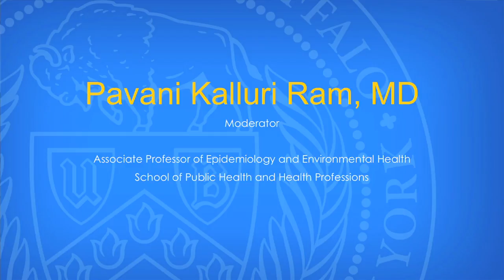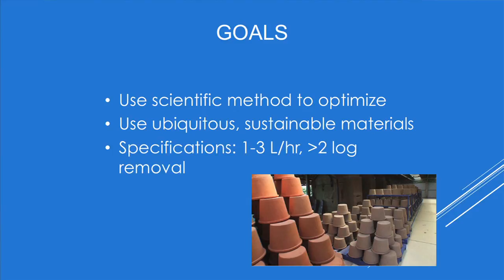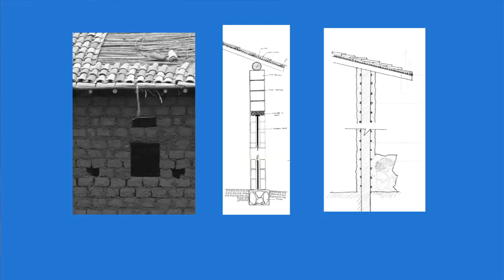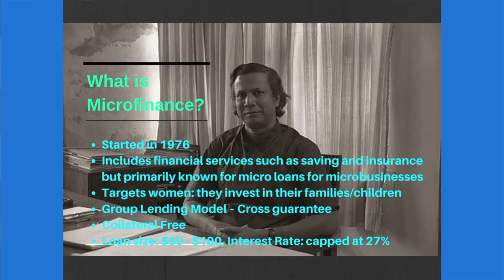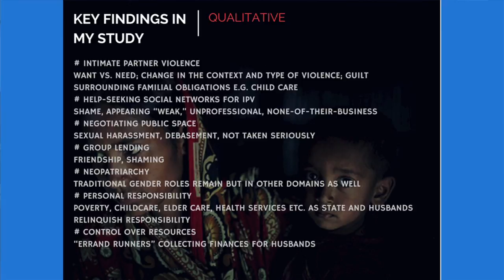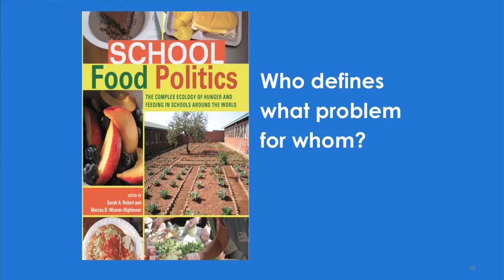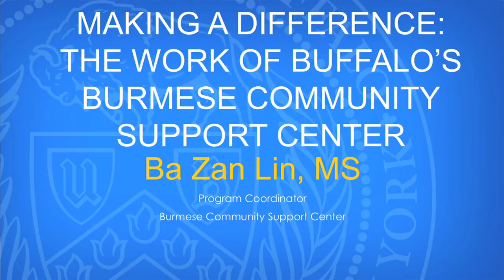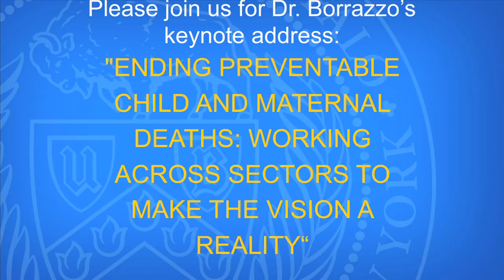University at Buffalo Critical Conversations Panel Discussion 2015